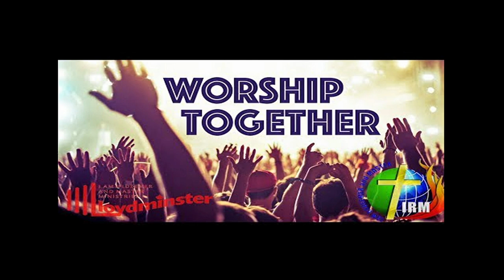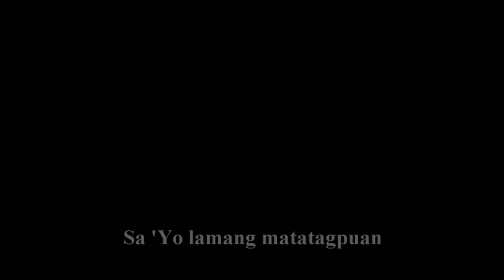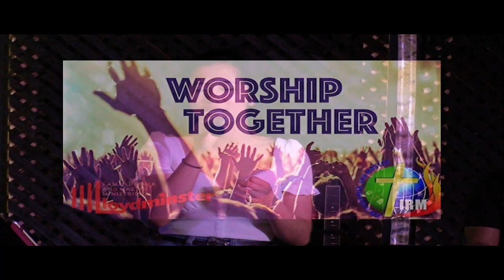Lilim Cover by Trisha Soriano of I.R.M. Ministries Lloydminster "The Frontliner"